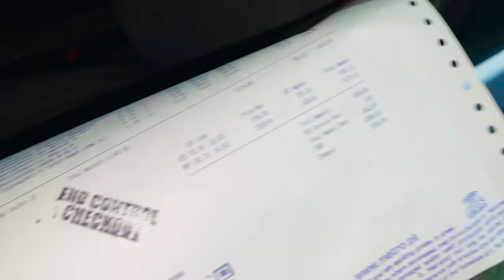Hina ny boht tang kia 😩. Itni shopping kis ky liya ki🤔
Surprise for hina😂😂😂.hina ko pehly hi bhai na sab bata diya😕. Muja Mila dhoka 😳.(charming_brothers)with(Musa ki family.

In this video:

meri behan Hina aur main Metro shopping mall gay hain. Maine Hina ko mzakh kia tha ke main 10,000 ki grocery lene wala hoon
lekin mere bhai ne mera plan kharab kar diya aur Hina ko sab kuch bata diya. Hina ne scooty lene ki zid ki.
jise lekar mujhe thori pareshani hui
lekin maine usse chocolate box gift kiya. Dekhiye is video mein hamari shopping aur mazedaar
moments.